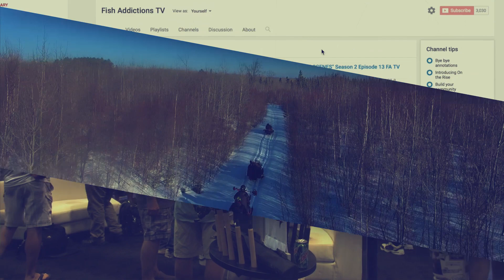Fish Addictions Tv - Vlog - Episode 16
First things first, THANK YOU to the men and women who protect our great country. This was our 5th annual Veterans fishing trip in cooperation with Hunters Helping Heroes.  It's one of our favorite trips of the year, so make sure to check out the full episode!